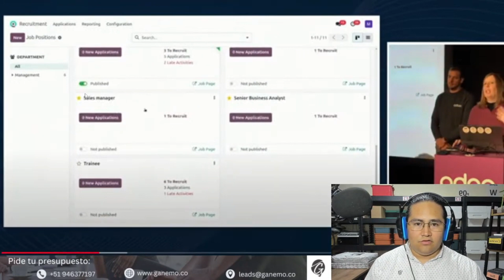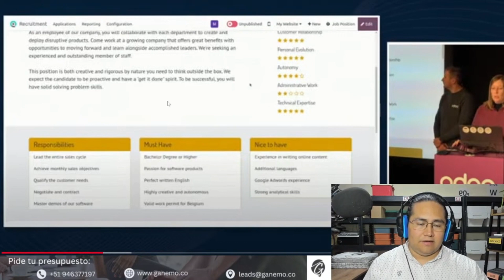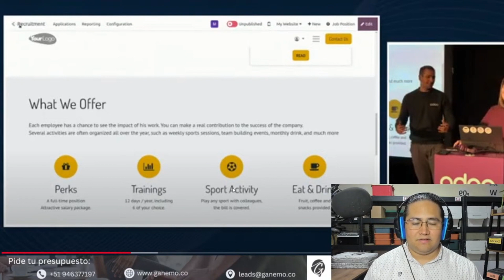👩🏻‍💼👨🏻‍💻Desarrollo de DESCRIPCIÓN de PUESTOS con OdooV17 | Tips y Trucos para Recursos Humanos🌟📊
En Ganemo, nos entusiasma compartir las últimas noticias y novedades de Odoo 17 en español. Únete a nosotros mientras comentamos las conferencias más emocionantes de Odoo Experience 2023, donde se revelarán las innovaciones más recientes y emocionantes de esta potente plataforma de gestión empresarial. ¡Mantente actualizado con todas las novedades de Odoo 17 y descubre cómo estas actualizaciones pueden potenciar tu negocio! Producir un producto disruptivo puede ser complejo, ¡pero el ERP que respalda al fabricante durante todo el proceso NO TIENE POR QUÉ SERLO! ¡No solo producirá productos increíbles, sino que también tendrá una forma fácil de hacerlo!